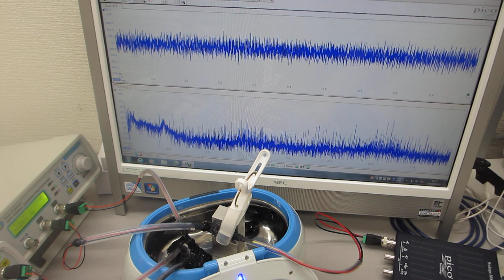超音波洗浄器を利用した超音波の非線形振動制御実験（超音波システム研究所）